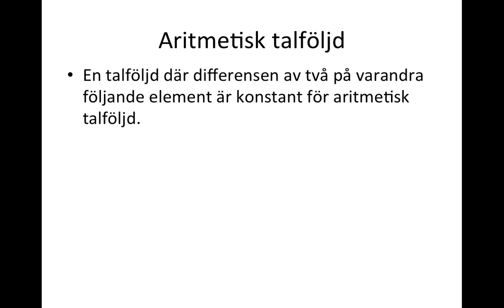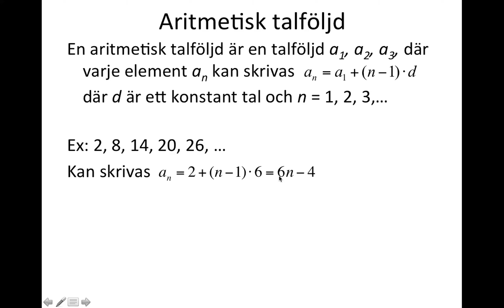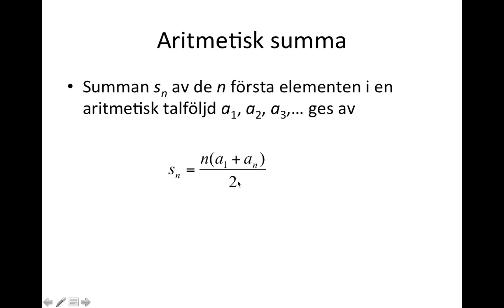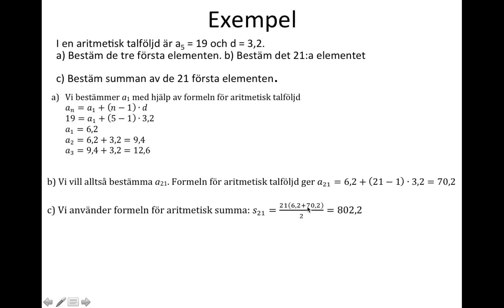Ma5 2.3 Aritmetiska talföljder och summor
Aritmetiska talföljder och summor